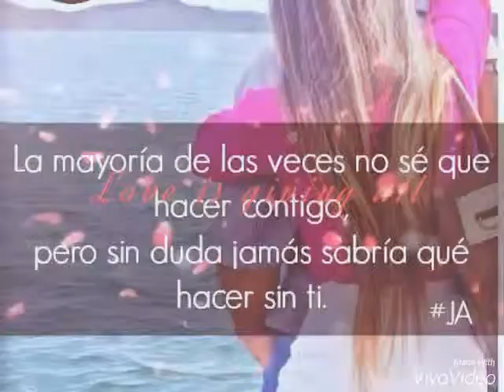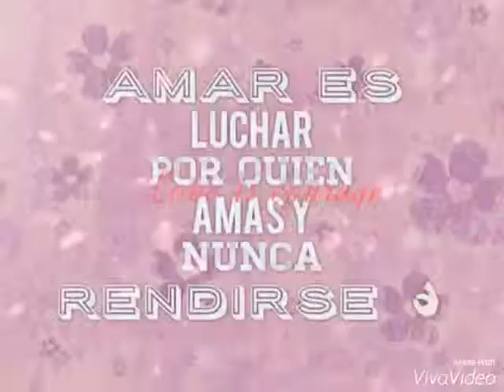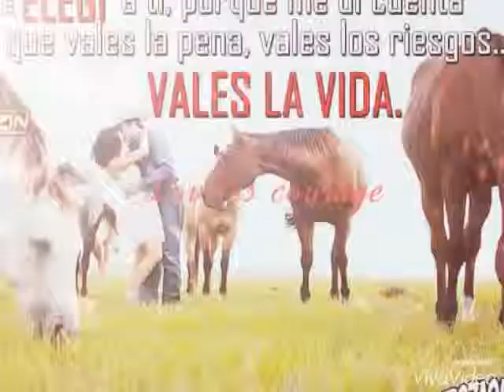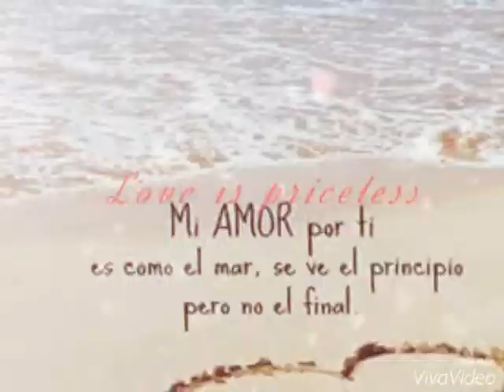Azabache (a corazón abierto)